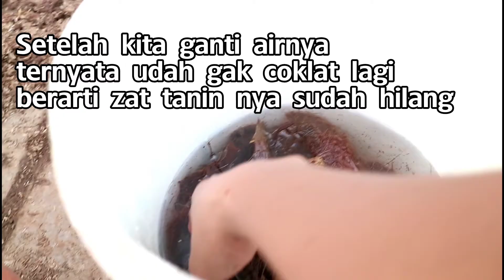CARA MEMBUAT MEDIA TANAMAN DENGAN SERABUT KELAPA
Cara mudah membuat media tanam dengan serabut kelapa